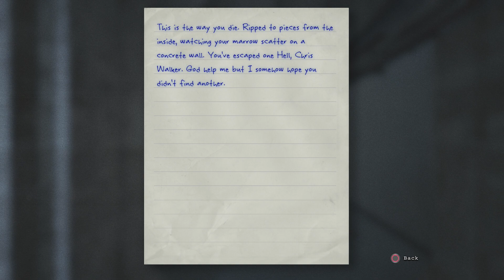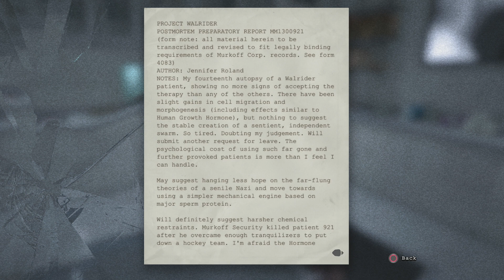21 Outlast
Under the mountain we go...

Date: 1/29/2014
Let's Play #21

Please note that the creator of Outlast (Red Barrels Games) has given permission to use the game for monetized youtube use.

I have reposted it here in full as well : You're welcome to create Let's Play-style videos of our games and monetize them if you want.

In more detail: Red Barrels permits you to create free or ad-supported videos (including Let's Plays, speed runs, reviews, commentary, and so on) using captured or streamed video from Red Barrel's video games. You do not need to request written permission to create such content.

Additional written permission from Red Barrels is required for any use of Red Barrels's art, music and audio content outside of captured in-game footage (please e-mail with any such requests).

Should you decide to post videos containing Red Barrels content, we request that you provide a functional link to our site.

Please note we reserve the right to update this policy without notice or liability.

Thanks to all you video content creators out there for thinking of us.